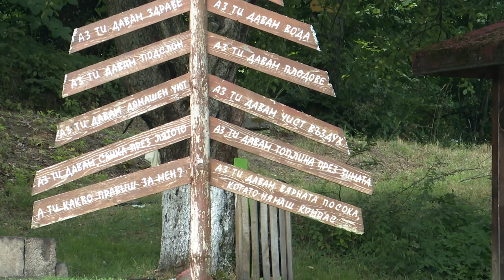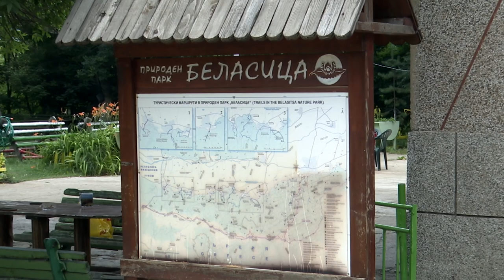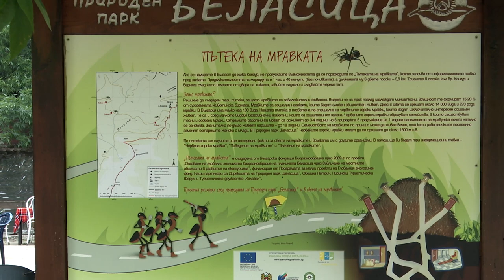BG Маршрути - Община Петрич 2 (2020) (AED)